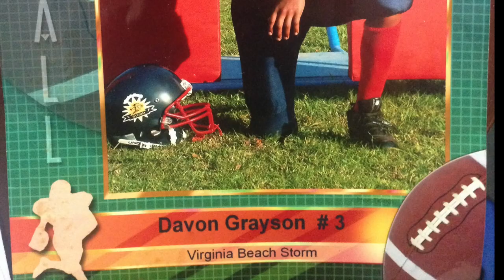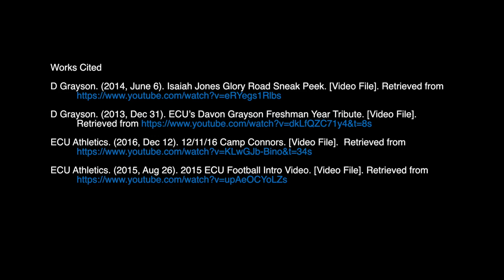Player Profile: ECU's Davon Grayson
Player Profile about East Carolina University Senior Wide Receiver, Davon Grayson. (Using for my english 2201 assignment; All videos used are cited at the end to avoid copyright)